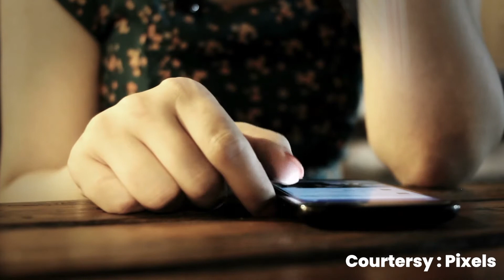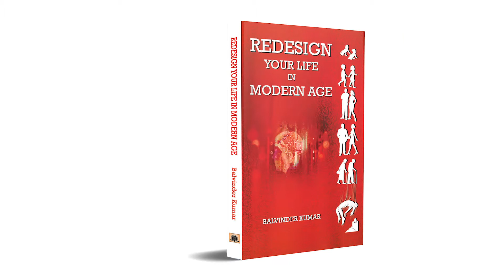Redesign your life in modern age book Review || अपने जीवन को नया स्वरूप दें || prabhat Prakashan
अपने मन की  शक्ति को कैसे बढ़ाएं  || How to Increase Self Confidence || Prabhat Prakashan

मानव मन की सबसे बड़ी शक्ति है उसका मन | अगर हम मन की शक्ति को channelize करना सीख लें तो हम  कई चमत्कार कर सकते हैं |

ABOUT THE PATH TO PERSONAL POWER
This true lost manuscript from the “grandfather of self-help,” Napoleon Hill provides timeless wisdom on how to attain a more successful and wealthy life using simple principles.

Napoleon Hill first wrote The Path to Personal Power in 1941, intending it as a handbook for people lifting themselves out of the Great Depression. But upon the bombing of Pearl Harbor and America’s entrance into World War II, these lessons were put aside and largely forgotten–until today.

Discovered in the archives of the Napoleon Hill Foundation, this never-before-published work is made up of three easily digested lessons, each its own chapter: Definteness of Purpose; the Master Mind; and Going the Extra Mile.

This concise book is a powerful roadmap that leads to a single discovery–you already have the power to attain whatever wealth, success, and prosperity you desire in life. All you need to do is walk the path without straying, and the rest will follow.

Using these lessons, you have principles to live by that will help you stay on your own personal path to power, and achieve success that you never thought possible.

prabhat prakashan